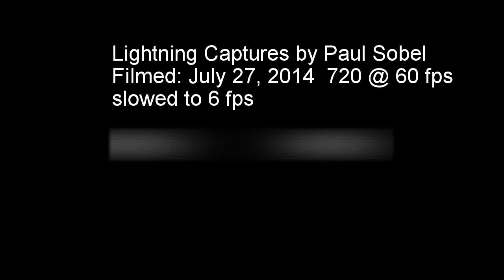Lightning Captures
GoPro of lightning storm in Henderson, NV
Sorry, I had to remove the AC/DC song.
Been blocked for years, did not realize it